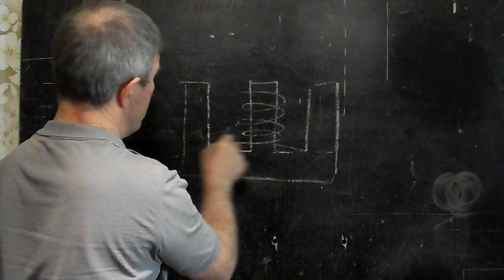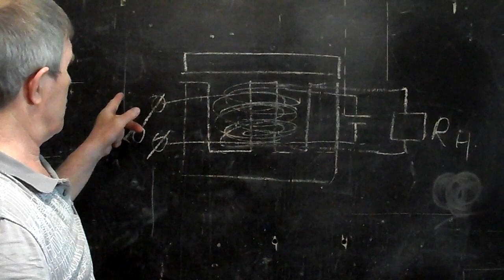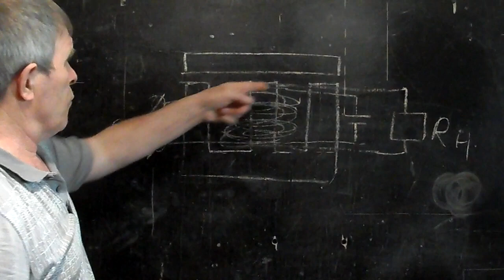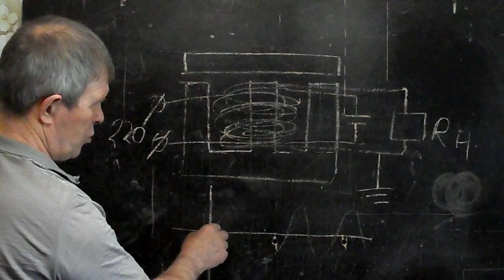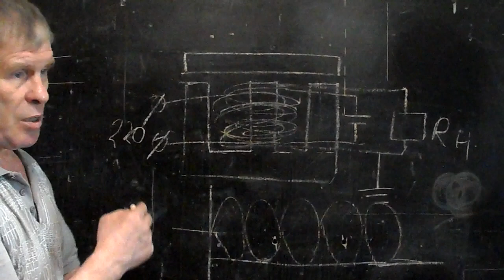ЕЩЁ РАЗ О ТРАНСФОРМАТОРЕ АНДРЕЕВА - ОЧЕВИДНОЕ В НЕВЕРОЯТНОМ- Олег Моичкин - Глобальная волна